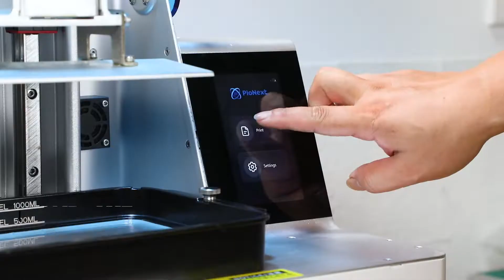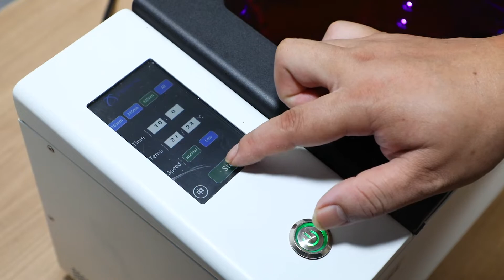PioCreat PioNext LCD/DLP 3D Printing Water Washing Rewater Washing Photopolymer Resin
Application field: Anime figure, teaching aids,. Handcraft design, industrial　parts, etc. Low odor and can directly be washed by water Alcohol-free cleaning,
washing with water, eco-friendly, safety and low cost.

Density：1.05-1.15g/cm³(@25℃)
Viscosity：150-250MPa-s
Shore hardness：78-79D
Impact strength：19J/m
Tensile strength：46Mpa
Tensile modulus：820Mpa
Maximum bending strength：75MPa
Elastic Deformation：9mm
Modulus of elasticity in flexure：1020MPa
Elongation at yield point：4.98%
Elongation at break：14%